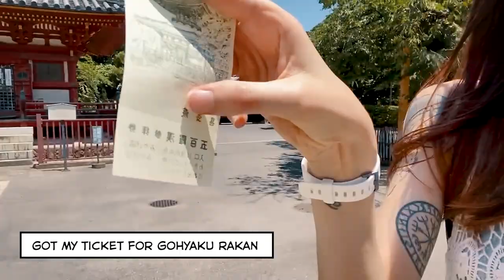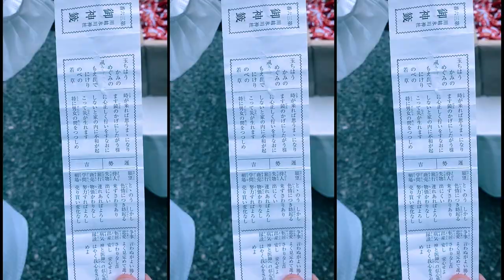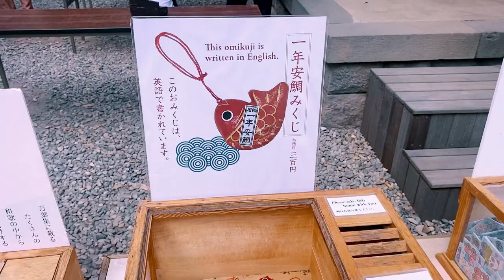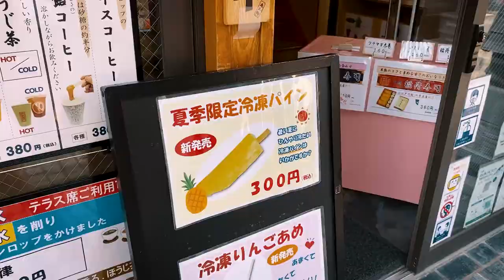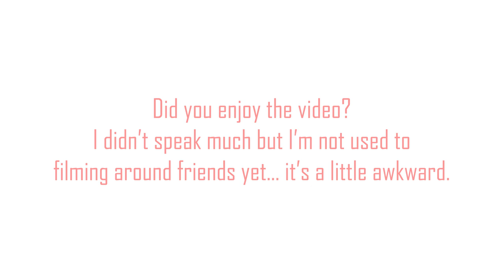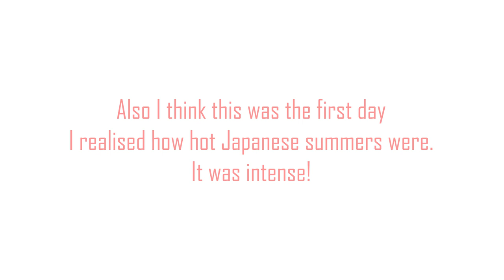Summer Day Trip to Kawagoe (vlog) |IkuTree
Finally! The Kawagoe vlog. Discovering how hot Japan really is during the summer.